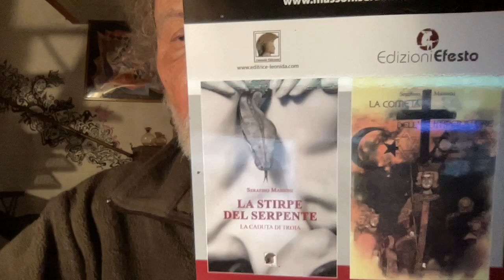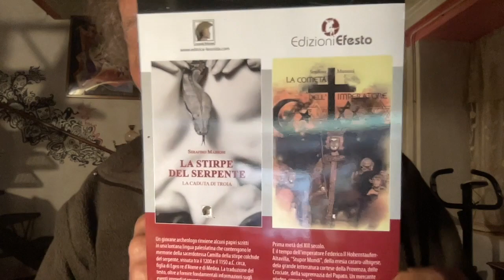CARLO ROVELLI & LA CATASTROFE ECOLOGICA